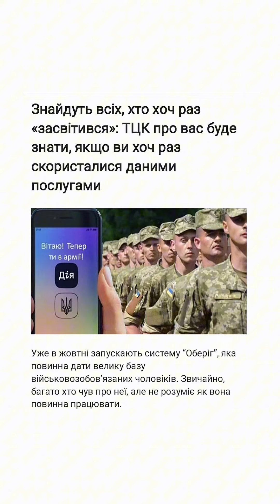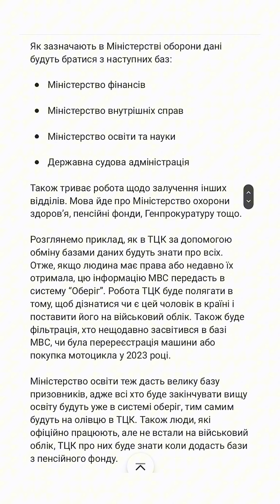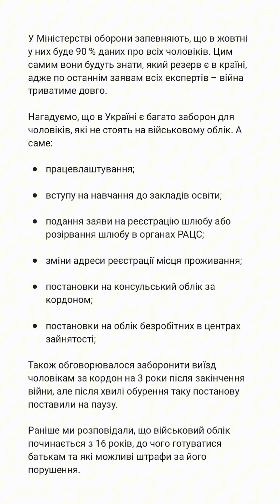Знайдуть всіх, хто раз «засвітився»: ТЦК вас буде знати, якщо ви раз скористалися даними послугами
Знайдуть всіх, хто хоч раз «засвітився»: ТЦК про вас буде знати, якщо ви хоч раз скористалися даними послугами

Уже в жовтні запускають систему “Оберіг”, яка повинна дати велику базу військовозобов’язаних чоловіків. Звичайно, багато хто чув про неї, але не розуміє як вона повинна працювати.

Як зазначають в Міністерстві оборони дані будуть братися з наступних баз:

• Міністерство фінансів

• Міністерство внутрішніх справ

• Міністерство освіти та науки

• Державна судова адміністрація

Також триває робота щодо залучення інших відділів. Мова йде про Міністерство охорони здоров’я, пенсійні фонди, Генпрокуратуру тощо.

Розглянемо приклад, як в ТЦК за допомогою обміну базами даних будуть знати про всіх. Отже, якщо людина має права або недавно їх отримала, цю інформацію МВС передасть в систему “Оберіг”. Робота ТЦК буде полягати в тому, щоб дізнатися чи є цей чоловік в країні і поставити його на військовий облік. Також буде фільтрація, хто нещодавно засвітився в базі МВС, чи була перереєстрація машини або покупка мотоцикла у 2023 році.

Міністерство освіти теж дасть велику базу призовників, адже всі хто буде закінчувати вищу освіту будуть уже в системі оберіг, тим самим будуть на олівцю в ТЦК. Також люди, які офіційно працюють, але не встали на військовий облік, ТЦК про них буде знати коли додасть бази з пенсійного фонду.

У Міністерстві оборони запевняють, що в жовтні у них буде 90 % даних про всіх чоловіків. Цим самим вони будуть знати, який резерв є в країні, адже по останнім заявам всіх експертів – війна триватиме довго.

Нагадуємо, що в Україні є багато заборон для чоловіків, які не стоять на військовому облік. А саме:

• працевлаштування;

• вступу на навчання до закладів освіти;

• подання заяви на реєстрацію шлюбу або розірвання шлюбу в органах РАЦС;

• зміни адреси реєстрації місця проживання;

• постановки на консульський облік за кордоном;

• постановки на облік безробітних в центрах зайнятості;

Також обговорювалося заборонити виїзд чоловікам за кордон на 3 роки після закінчення війни, але після хвилі обурення таку постанову поставили на паузу.

Раніше ми розповідали, що військовий облік починається з 16 років, до чого готуватися батькам та які можливі штрафи за його порушення.